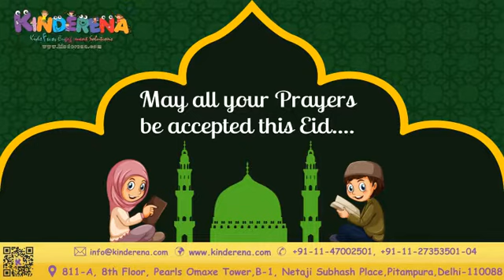May All Your Prayers be Accepted this Eid - Kinderena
Kinderena Wishes Your all Happy Eid-Ul-Fitr
May All Your Prayers be Accepted this Eid